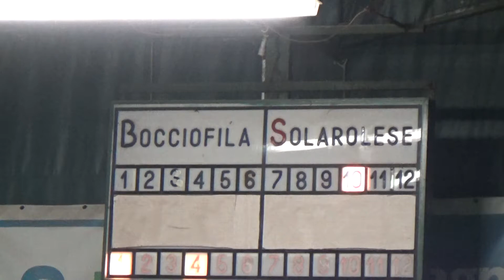18R 10V 00018